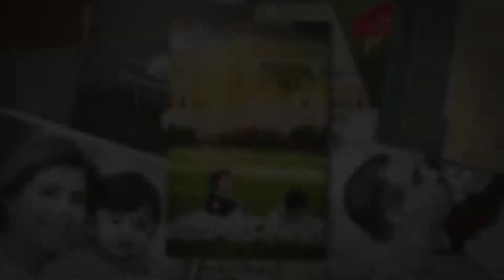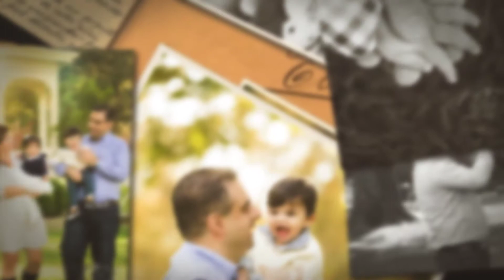East Bay Family Photography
East Bay Family photography is one of my greatest joys. We have exquisite locations for family portraits, and it was a delight to photograph this adorable family and their twins in the Lamorinda area.